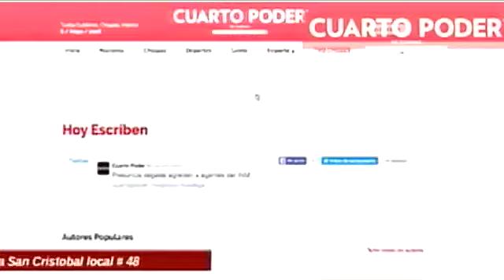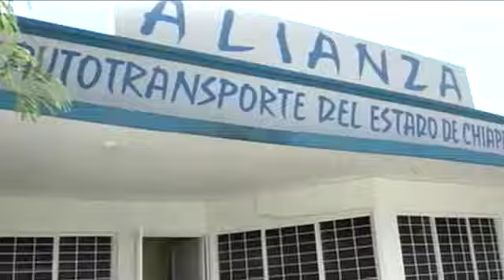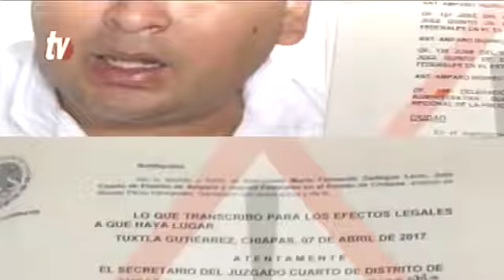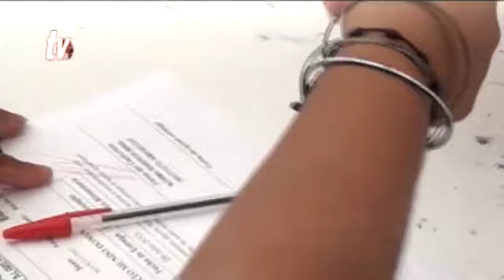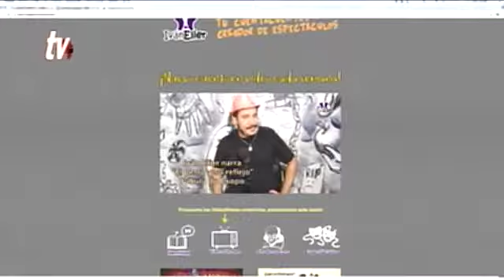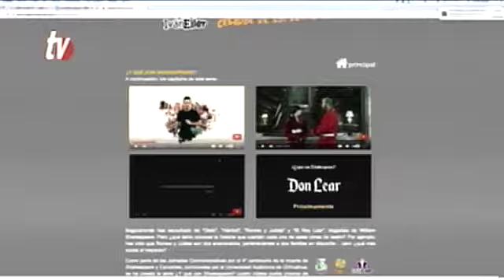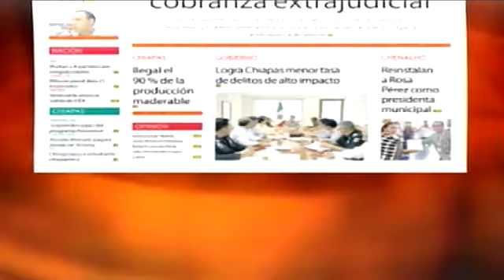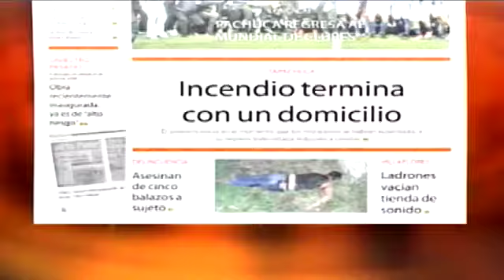Noticiero 27 04 2017